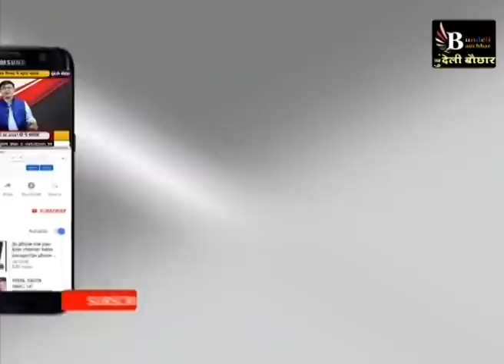MP उपचुनाव में किसकी जीत , किसकी हार , हर सीट पर देखिये , यह खास रिपोर्ट